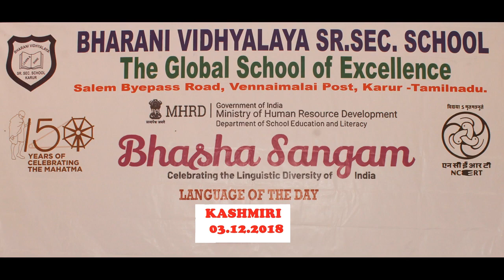Bhasha Sangam Kashmiri Bharani Vidhyalaya Sr.Sec.School, Karur, TamilNadu